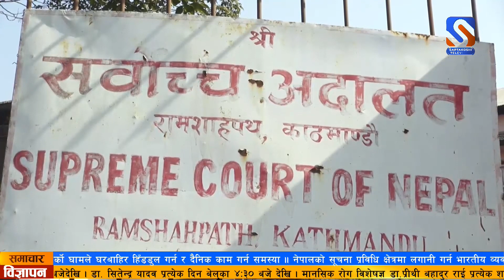सर्वोच्च अदालतले राष्ट्रपति पौडेलबाट प्रमाणीकरण भएको संशोधित नागरिकताऐन तत्काल कार्यान्वयन नगर्नआदेश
सर्वोच्च अदालतले  गतहप्ता राष्ट्रपति रामचन्द्र पौडेलबाट प्रमाणीकरण भएको संशोधित नागरिकता ऐन तत्काल कार्यान्वयन नगर्न सरकारका नाममा अल्पकालीन अन्तरिम आदेश दिएको छ ।